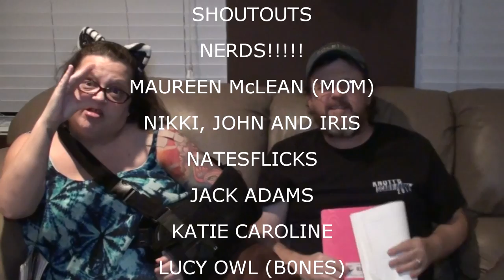MEGAN GOT A NEW PHONE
Kevin puts stuff on Ebay Valerie goes to her class and then takes a nap Kevin and Val go to Verizon to swap out Megan's phone

Our Instagrams:
the_neighbors